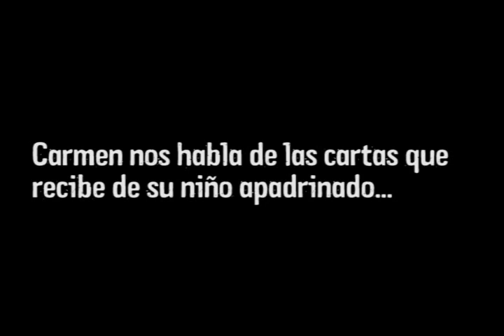Experiencias apadrinamiento: Carmen, madrina de PLAN, nos cuenta su experiencia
Descubre el testimonio de Carmen Barrena, madrina de PLAN que ha visitado nuestras oficinas Madrid y ha compartido con nosotros cómo está viviendo la experiencia de apadrinar.

Si eres una persona comprometida y te gusta dedicar parte de tu tiempo a trabajar por los derechos de los niños, hazte voluntario de PLAN: Dirección postal: C/ Pantoja 10 28002 Madrid Teléfono: Tel ( Fax

Nuestro horario de atención es de lunes a viernes de 9h a 21h y los sábados de 11h a 17h.